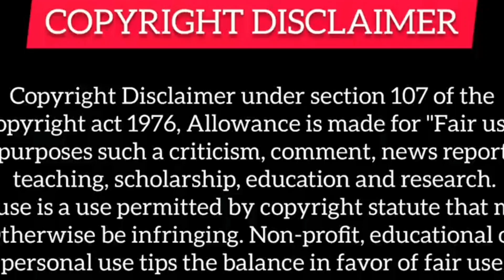Last part ||The girl 👧change her fate ✨️meet her true ❤️ love || Chinese drama explain in hindi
Romantic kdrama
love Triangle story
school drama
sad girl cool guys

Tags,
latestdama